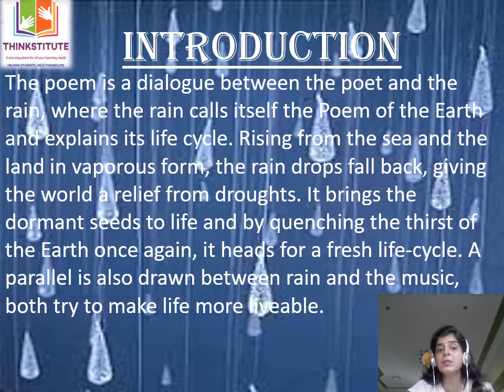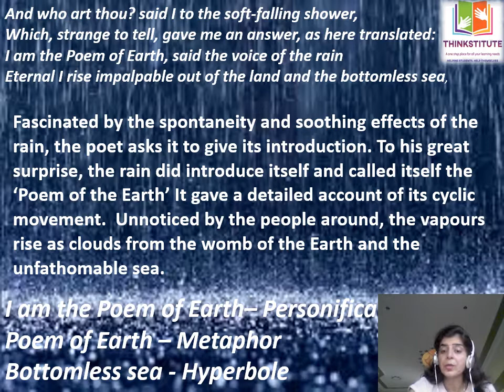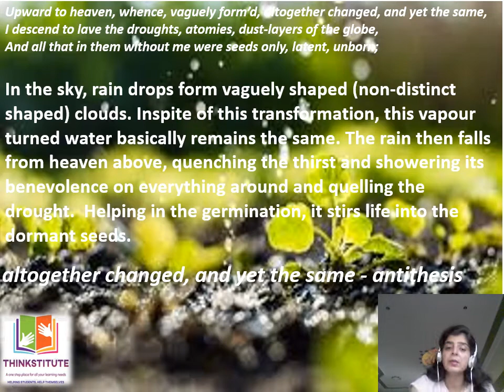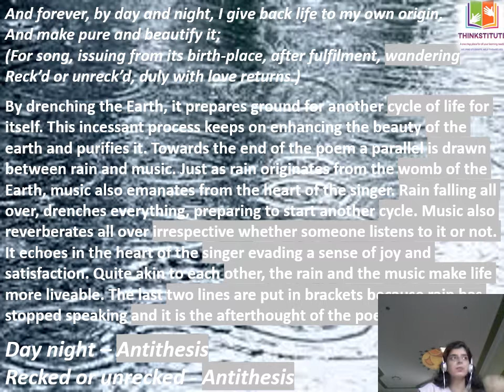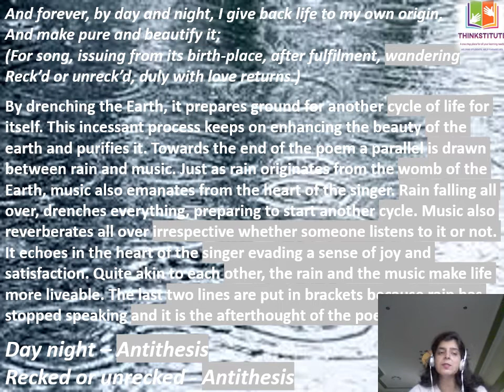VOICE OF THE RAIN BY WALT WHITMAN CLASS 11 YOUTUBE VIDEO, EXPLANATION IN ENGLISH AND POETIC DEVICES